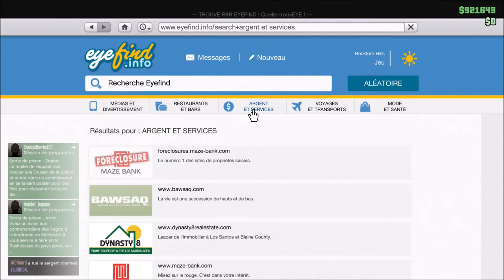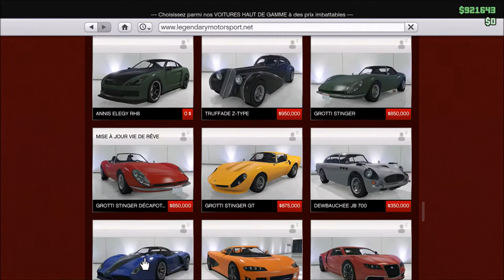🔒Patched🔒💲argent illimité rapide en solo dans le online💲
Glitch argent illimité, assez  facile et vraiment très lucratifs  (1 million toutes les 15 minutes(+/-)).💰💰💲💲💲

Et en solo! Faite vous plaiz, profitez en avant le patch.

cette chaine a était crée pour parler de jeu vidéo (ps4, switch,etc...), high teck, etc...

gta 5:
- dlc
- maj
- aide
- info
- tuto

facebook (gta)
lien:

facebook (jeu video)
lien:

facebook (gta 6)
lien: